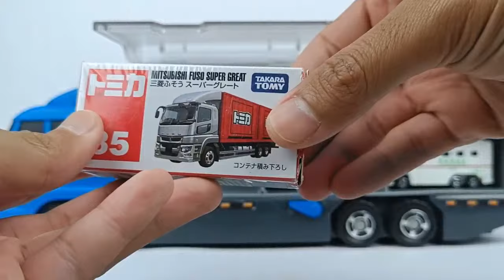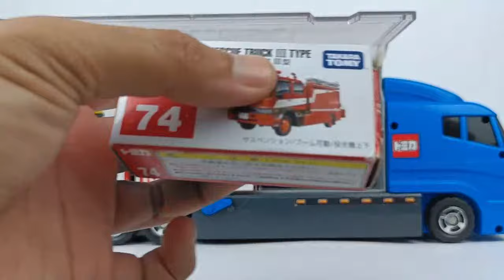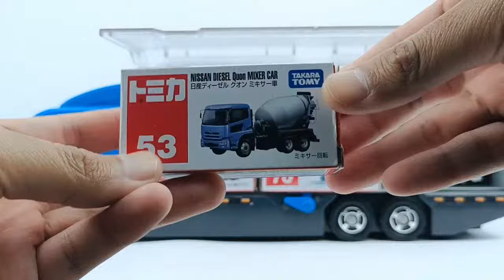12 Types Cars Tomica ☆ Tomica miniature cars opened and stored in convoy!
[Disney Cars] Tomica opens the working miniature car and stores it in the cleaning convoy.
Ambulances, trucks, and disney cars appear.